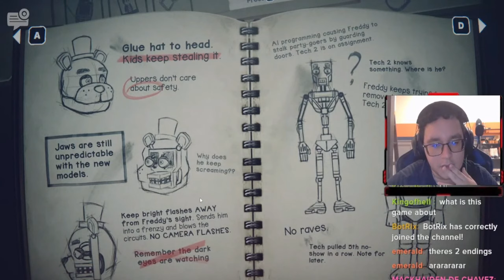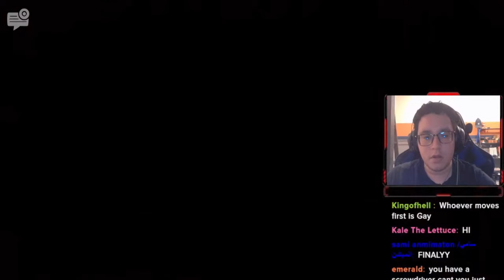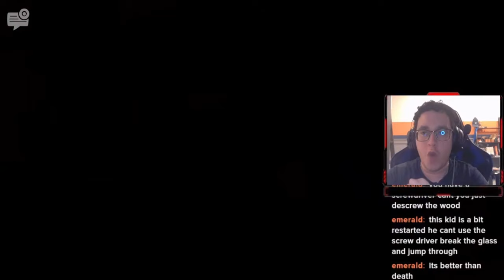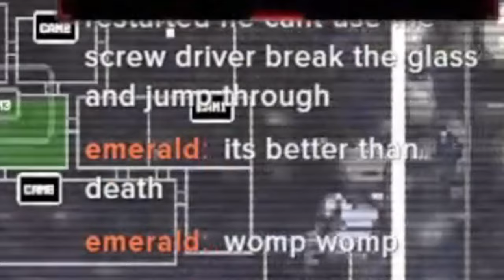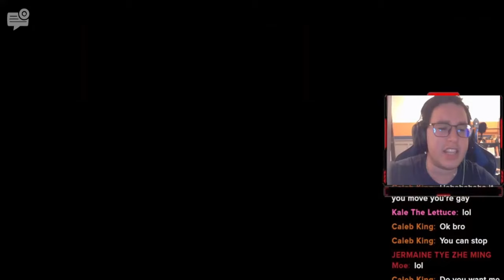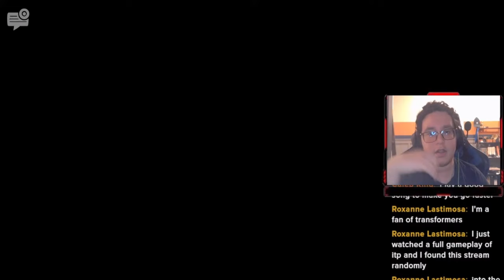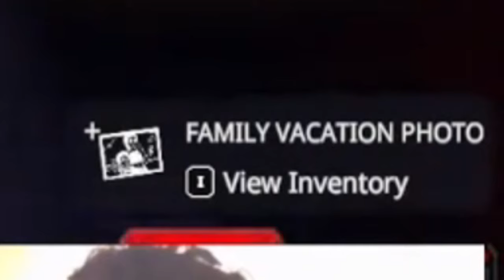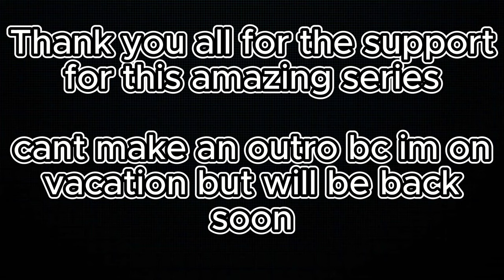THESE ENDING ARE WILD AND IM STILL SCREAMING!! | FNAF Into The Pit FINALE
This is the final episode for this amazing Five Nights at Freddy's: Into the Pit series. Thank you all for the massive support for this series and it was so much fun to make.

In this video, I play the new released horror game which is fnaf: into the pit. Its the newest game in the five nights at freddy's series and Im excited to play this game full of lore and jumpscares. Come watch me get scared and scream in this scary horror pixel game.

ENDASSUU, FNAF, INTO THE PIT, NEW, RELEASED, HORROR, SCARY, JUMPSCARES